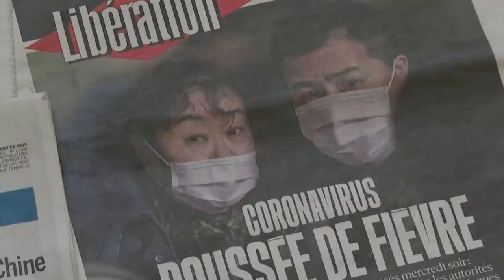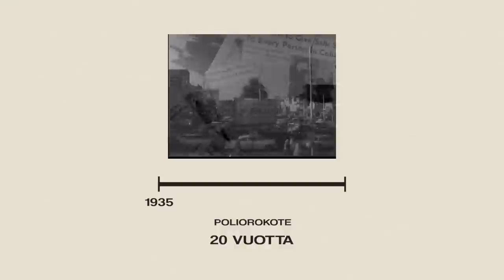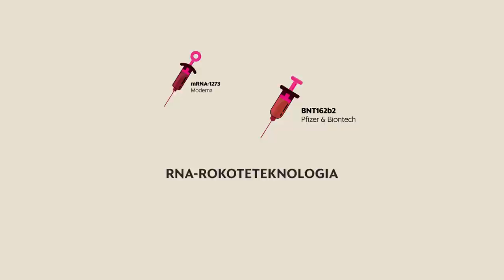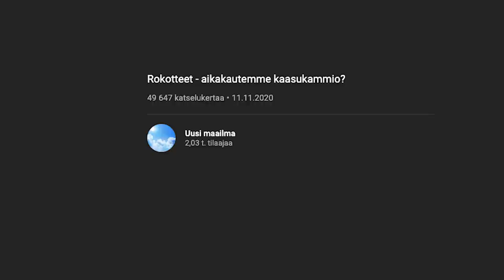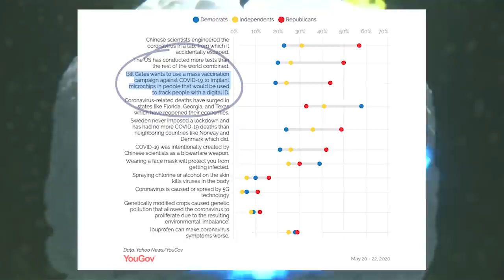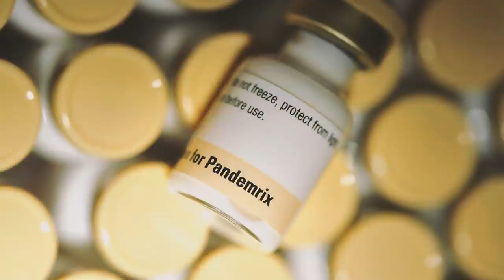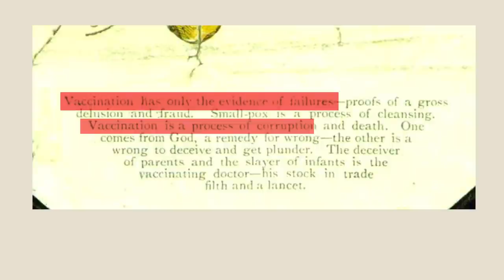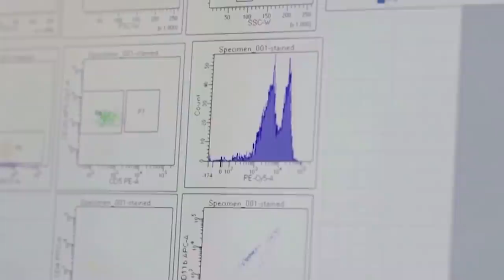Ovatko rokotteet vaarallisia?! HS MINIDOKUMENTTI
Maaliskuussa 2020 Maailman terveysjärjestö WHO julisti koronaviruksen pandemiaksi ja siitä lähtien koko maailma on odottanut poispääsyä tilanteesta eli toimivaa rokotetta.

Mutta rokotteisiin liittyy paljon ennakkoluuloja, väärää tietoa sekä salaliittoteorioita.
Miten koronavirusrokote on saatu niin nopeasti kehitettyä ja liittyykö nopeaan kehitykseen riskejä?

Voiko koronavirusrokotteen kanssa käydä samalla tavalla kuin vuonna 2009, kun sikainfluenssarokote sairastutti reilut kaksisataa suomalaista narkolepsiaan?
Miksi jotkut epäilevät rokotteiden turvallisuutta?

Ja miksi maailman toiseksi rikkain mies, miljardööri Bill Gates on kiinnostunut niin paljon rokottamisesta?

Haastattelussa THL:n ylilääkäri Hanna Nohynek, Rokotetutkimuskeskuksen johtaja Mika Rämet sekä psykologian dosentti Anna Soveri.